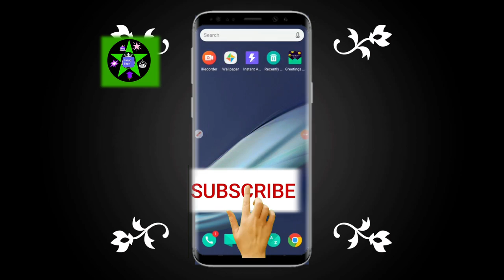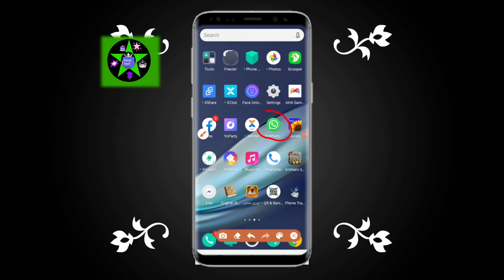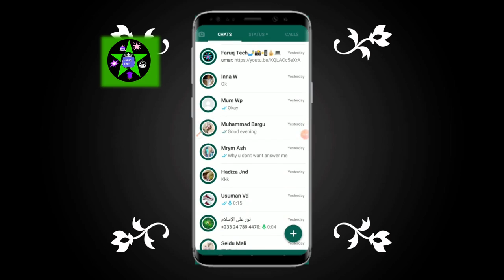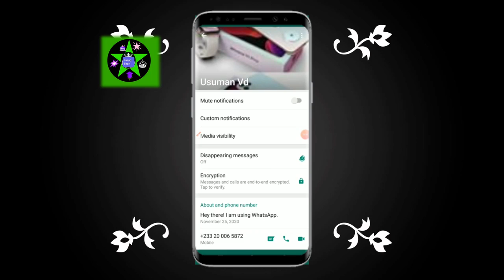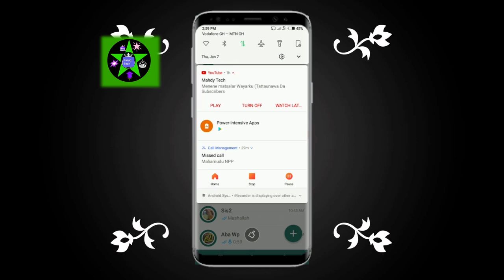Hundefu lallantama e whatsapp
Kutura zuwa wasu group WhatsApp dinku ko Facebook